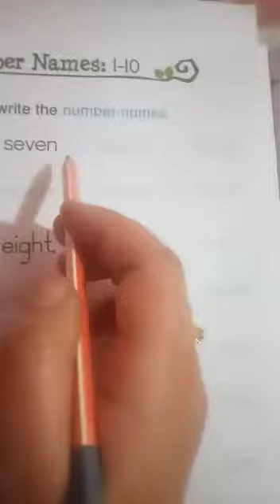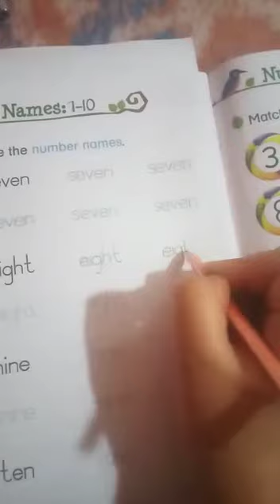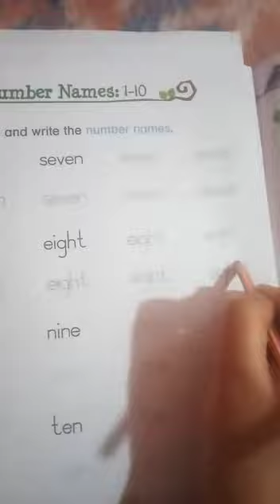LKG Maths p.no.58